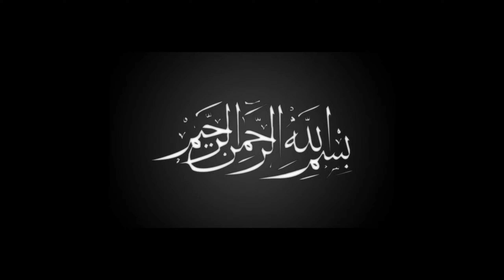Iced Coffee Recipe At Home In Just 5 Minutes | Cold Coffee Recipe Without Machine | Savoury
Your Queries!
how to make iced coffee
starbucks coffee
diy coffee
instant iced coffee
cold coffee
how to make instant iced coffee
affordable
homemade
summer drinks
coffee easy recipe
summer recipe
quick and easy recipes
iced mocha
how to make starbucks coffee at home
street food
homemade frappe
coffee kese banaye asan tarika
coffee kaise banaye tez tarika batao
iced coffee without a blender
instant coffee